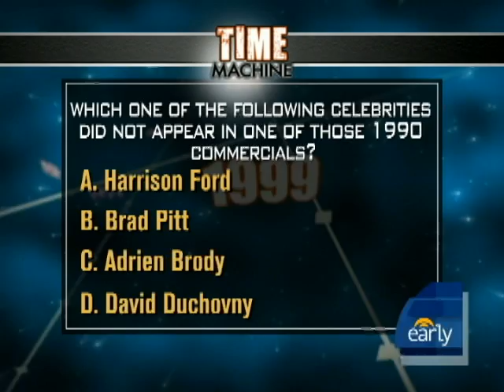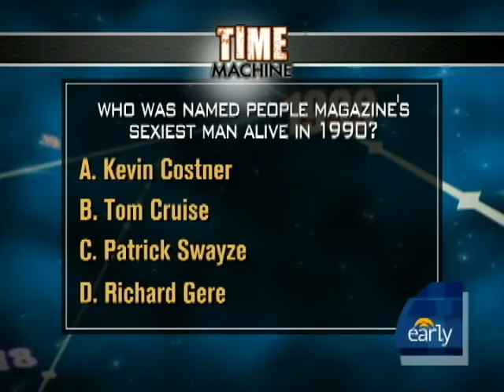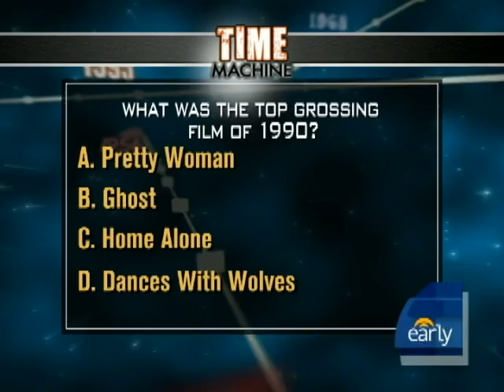Trivia Quiz from the 1990s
Leading men before they were famous and more celebrity facts are revealed during The Early Show's 1990s trivia quiz.